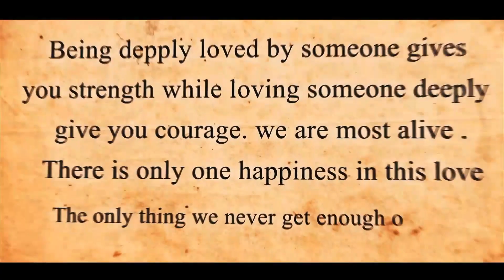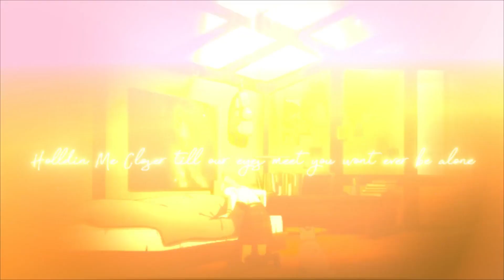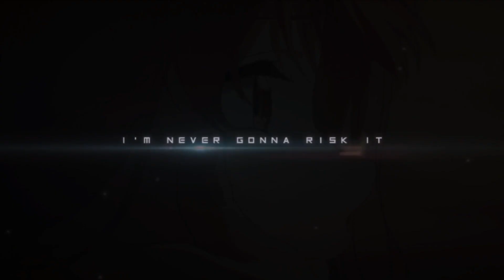【MEP/AMV】HAPPY NEW YEAR 2022!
Hello AMVID! Today, it's gonna be a special cz we'll be starting a new year, a new journey. As a beginning of this year, we'd like to present everyone our mep, special for new year.

Part 1: shxlltr - aerrew // irodoku the world in colors
Part 2:akagami //giovanni
Part 3: matsurrzz //glasslip
Part 4:creedsu // josee to tora
Part 5:shinaidesu //weathering with you)
Part 6:ranemvi // irodoku
Part 7:alfian // yesterday wo utatte
Part 8:noban // Tada-kun
Part 9:yrshkka // omoi omoware furi furare
Part 10:kirina chan //ansatsu kizoku
Part 11: zkr09 // kyoukai no Kanata
Part 12: liadesu //kotonoha
Part 13: anggun // violet evergarden
Part 14: scyhielfe // the dissapearance of suzumiya haruhi
Part 15: tsqbe //Bokutachi no remake

This mep is hosted by kirina

And then thanks to all participants for participating, and thanks to everyone for watching. Hope everyone enjoy.